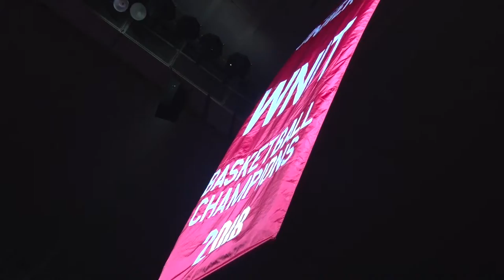Hoosier Hysteria 2018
The IU Men's and Women's basketball teams came together for the first event of the year, Hoosier Hysteria.